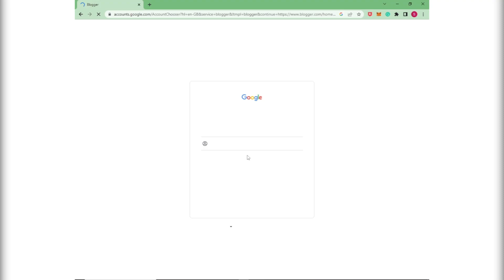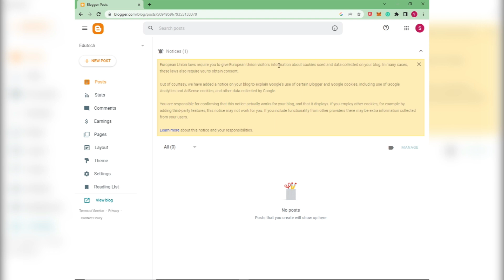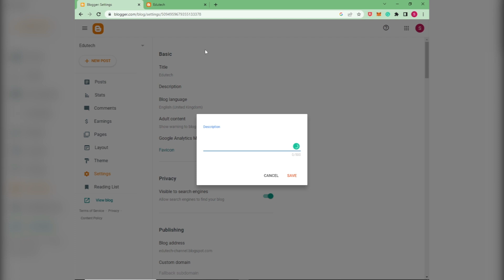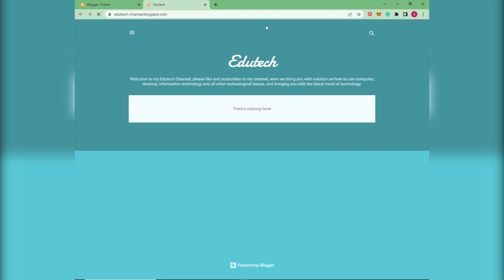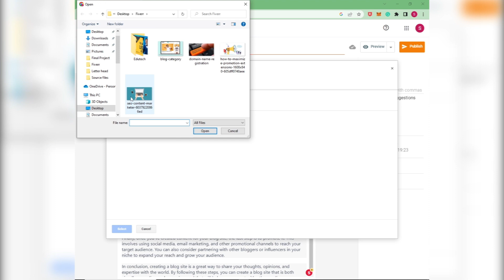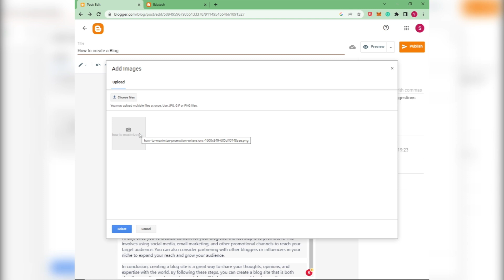How to create Blog in 2023 l Edutech Channel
Edutech channel will provid you with the knowledage of the IT and learn how to solve some of the technical issuse. And bringing latest trending technical.

In this video tutorial, you'll learn how to create a blog site in blogger.com from scratch. Whether you're a beginner or an experienced blogger, this step-by-step guide will show you how to set up a blog site, customize your theme, and create your first post in just a few simple steps. We'll cover everything from choosing a domain name and creating your blogger account, to selecting a template and adding widgets to your site. By the end of this video, you'll have a fully functional blog site up and running, ready to share your thoughts, ideas, and stories with the world. So grab a cup of coffee and let's get started!